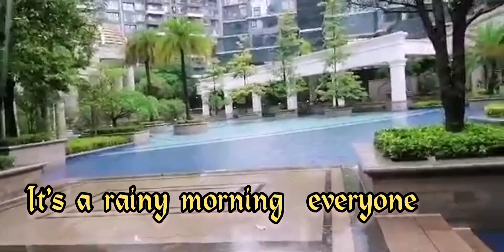amazing morning beautiful View in this side|my friend vacation @leenvlog